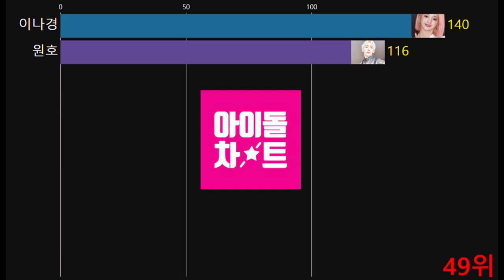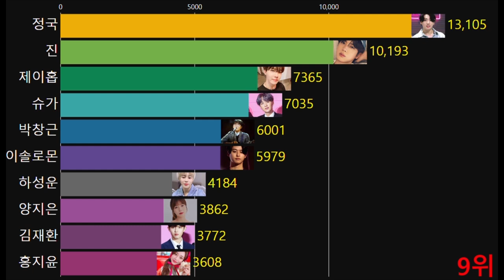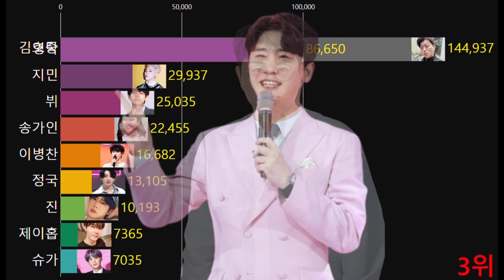아이돌차트를 점령한 다랑스런 트롯 가수들!! 아이돌차트 1월 1주차 평점랭킹 1~50위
2023년 1월 첫째주(매주 금요일~목요일 투표)) 아이돌차트
평점랭킹(참여도순) 남녀 가수 인기 순위를 그래프로 만들었어요

Copy Start

Copy End

인트로 목소리 더빙 출처 : (CLOVA Dubbing)